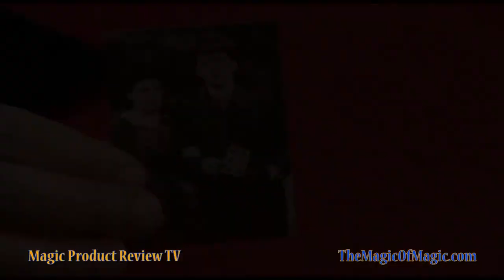Magic Product Review TV - Heirloom - The Magic Of Magic